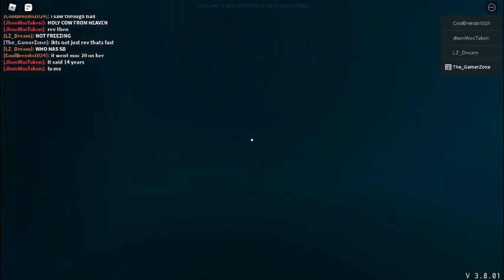trying to play but these 2 people make it hard to play (specter)